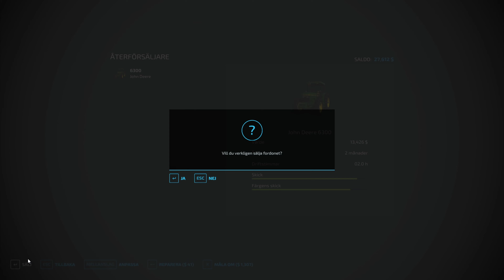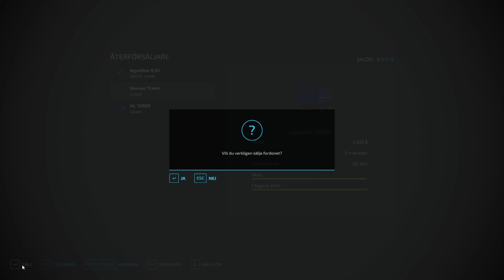NEED A NEW TRACTOR - PART 3- NO MAN'S LAND - Farming simulator 22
Starts with a tractor, wagon and chainsaw. Without money. Will we be able to build a dream farm?
We will build several different farms in this series. All farms will be different from the other and represent a country.
The first farm that we will build will be a Mediterranean farm.